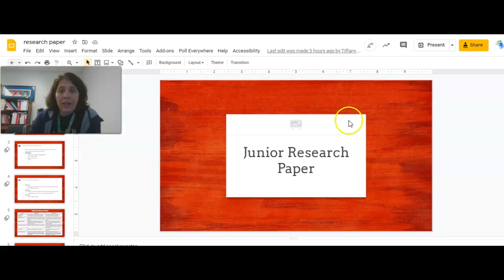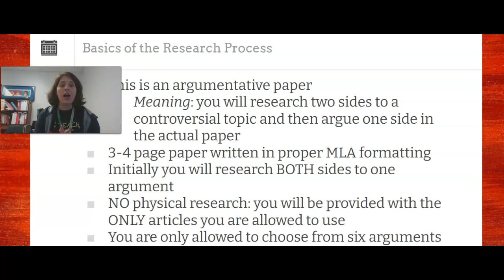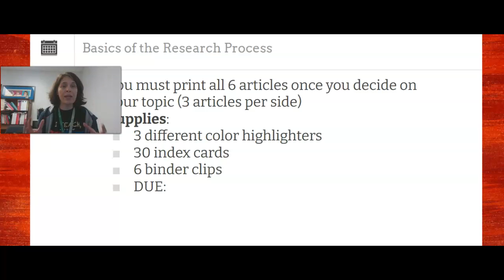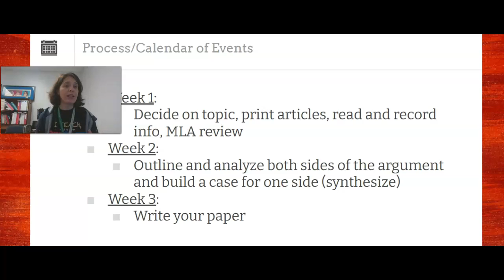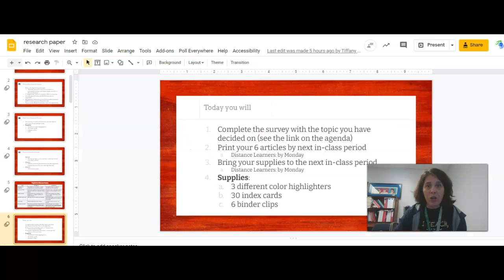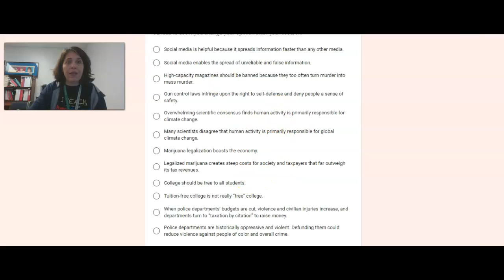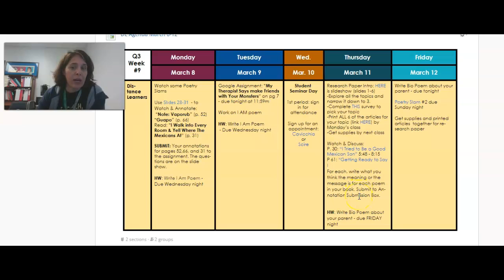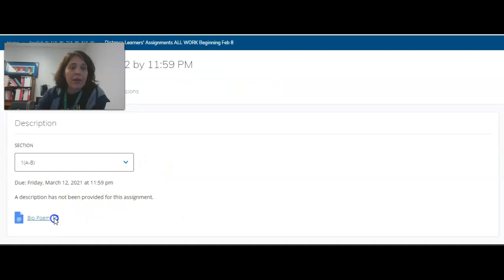March 11 Directions